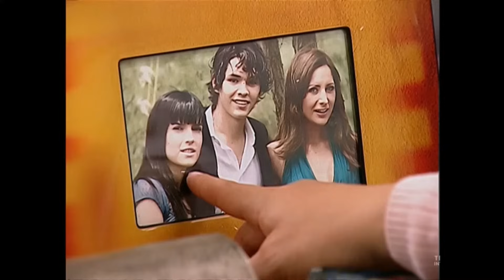Victoria - Capitulo 6 HD